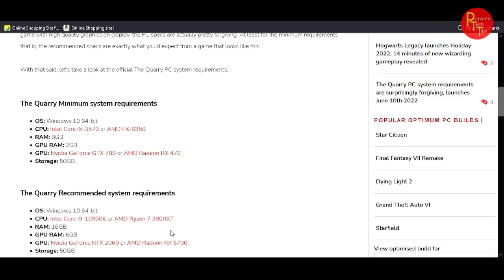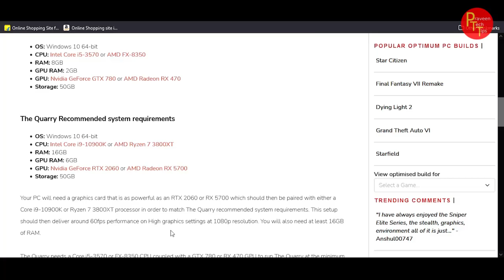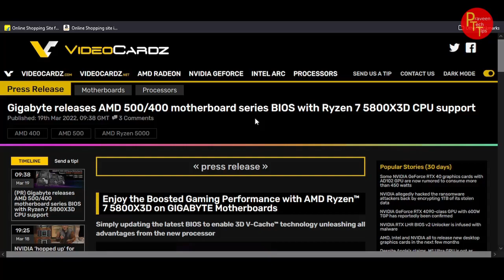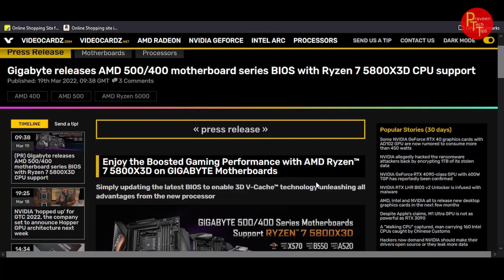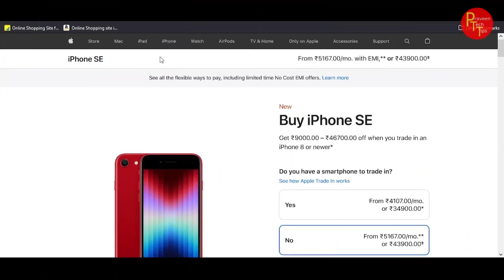tech news in telugu 267